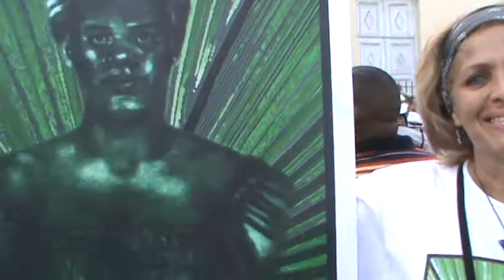tv rua , maria felipa